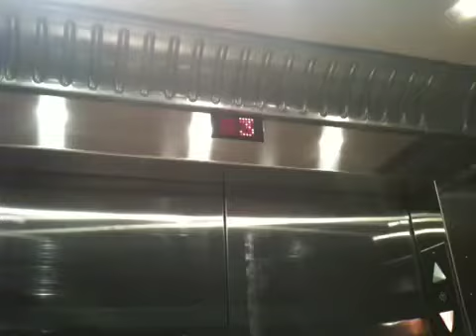Elevator At The Delta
We were amazed at how fast this moved!